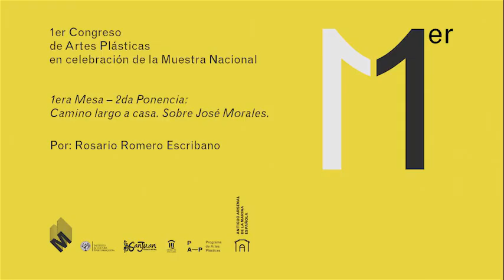Ponencia de Rosario Romero Escribano en el 1er Congreso de Artes Plásticas de Puerto Rico.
1er Congreso de Artes Plásticas- 2da Ponencia de la 1ra Mesa a cargo de Rosario Romero Escribano con su tema: "Camino largo a casa. Sobre José Morales."

Celebrado el 17 y 18 de abril de 2015 en el anfiteatro del Museo de San Juan.